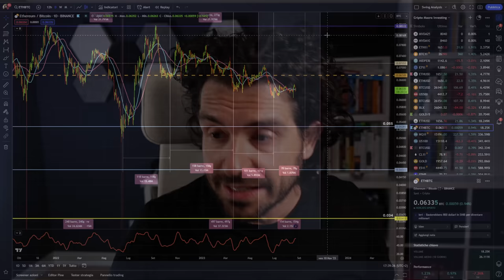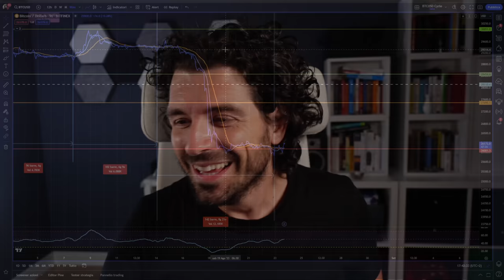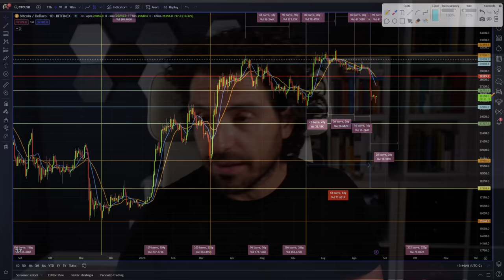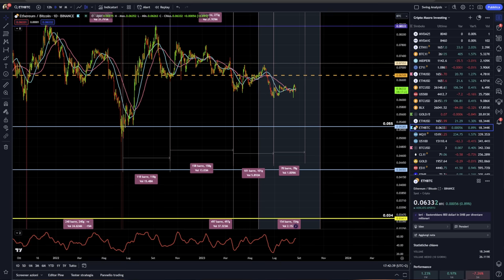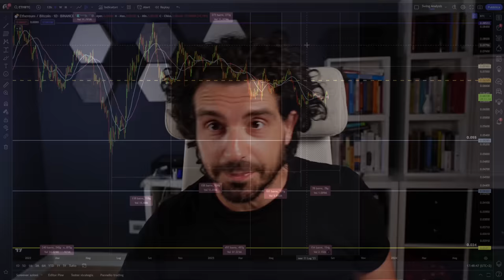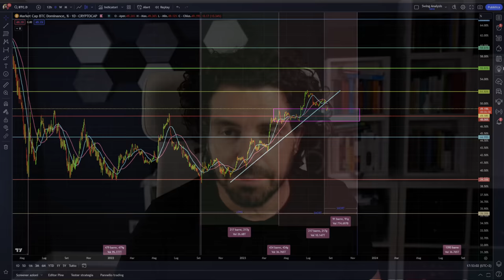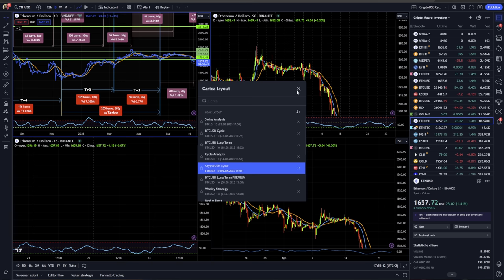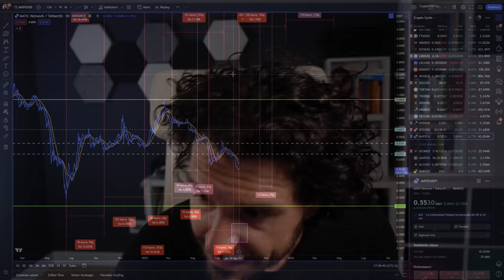LE CRYPTO CHE HO NEL MIRINO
🔥PROMO REGALO 60 USDT🔥

Le crypto che sto seguendo per i prossimi mesi.
Bitcoin e crypto news e quali sono quelle che preferisco per i prossimi mesi.
Stay Crypto

00:00 Intro
02:15 REGALO 60 USDT
04:50 Bitcoin ha fallito il nuovo massimo ora cosa succede
07:00 Analisi ciclica breve su bitcoin
09:30 Analisi e news grafico eth btc
13:50 Dominance bitcoin una conferma importante
17:20 Le crypto che ho nel mirino

LA MIA ATTREZZATURA VIDEO: